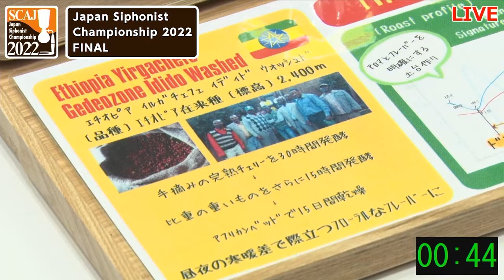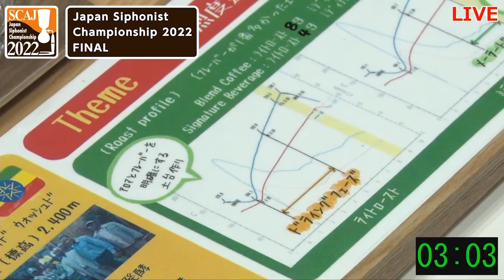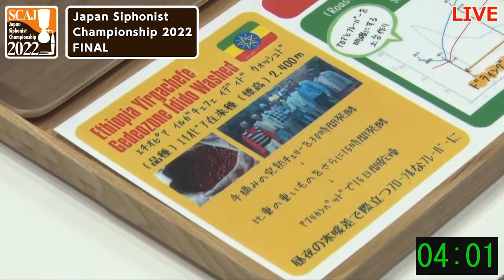ジャパン サイフォニスト チャンピオンシップ (JSC) 2022 決勝／清水 都誉美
参加している競技者のきめ細かで手際の良い動き、テーマを設け、嗜好を凝らしたパフォーマンス・プレゼンテーションは必見です。また「サイフォン」と呼ばれる抽出機を使った抽出方法は独特で見ているだけでも十分楽しめます。サイフォン競技では、例年独特なコスチュームで参加する選手もおり、JBC大会とは違ったバラエティに富んだ競技会となっております。

主催 一般社団法人 日本スペシャルティコーヒー協会